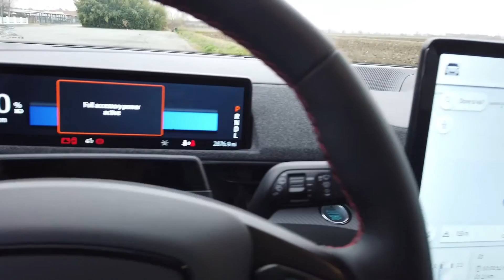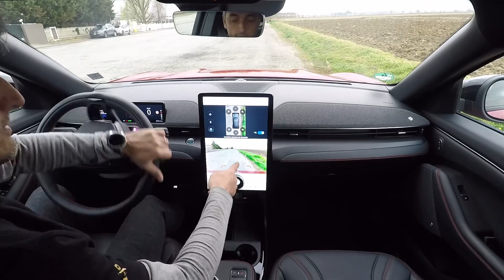Provo la FORD MUSTANG MACH-E il SUV coupé totalmente elettrica vediamo com'è e come va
PER CONTATTI COMMERCIALI ACQUISTO MOTO ELETTRICHE O CUSTOMIZZAZIONI CONTATTAMI A